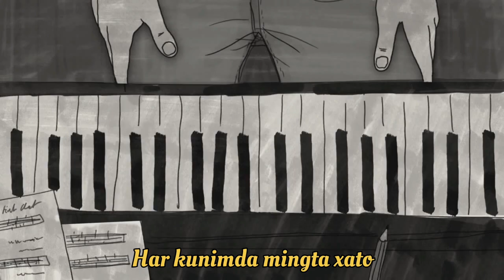Movestar - Mingta xato | 2020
Track: Mingta xato (1k mistakes)

Albom: Qora sahifa (Black notes)

Singer: Movestar

Composer: Mizar

Year: 2020